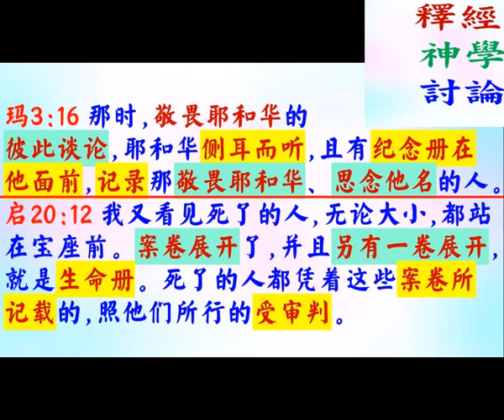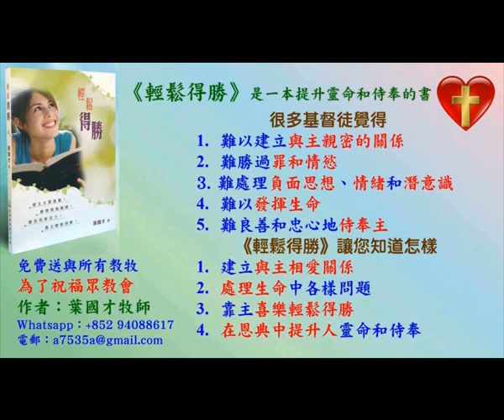1:23 將神屬性講道法應用在經文，瑪3:16；啟20:12 - 普通話 葉牧師 2024.06.16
1:23 將神屬性講道法應用在經文，瑪3:16；啟20:12

 1. 與主的關係：怎樣建立與主相愛的關係，怎樣從主的愛得力，怎樣深信神的供應和計劃。
 2. 處理生命：怎樣不被人、罪、負面思想情緒和潛意識、婚姻和生活的問題、和侍奉的問題影響。
3. 進入不同層次的侍奉：侍奉可以由簡單的生活見證，到建立別人的靈命，或進入策略性的侍奉。